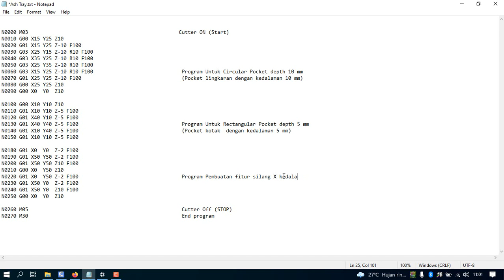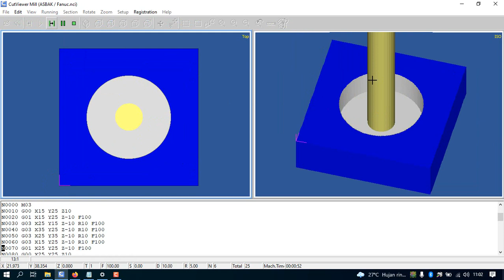Job Ash Tray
Cut Viewer Mill